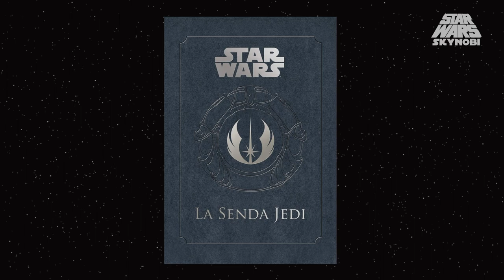¿Quién Tiene El Sable De Luke? | Canon Enero 2020 | Star Wars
Con este video ya estoy al día con el Canon. Nuevas series llegarán estos próximos meses. Mientras esperamos la vuelta de Doctor Aphra (Vol.2) y Darth Vader (Vol.3), aquí tenemos la nueva serie de Star Wars situada después de el Episodio V, El Imperio Contraataca, The Rise of Kylo Ren, mi opinión de The Secrets of the Jedi y Star Wars Adventures. ¡Espero que lo disfrutéis!